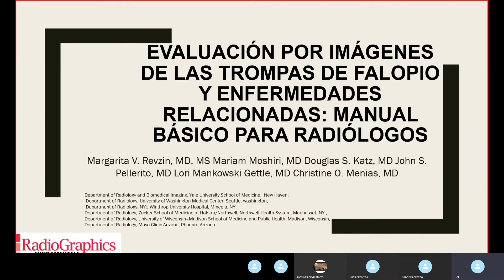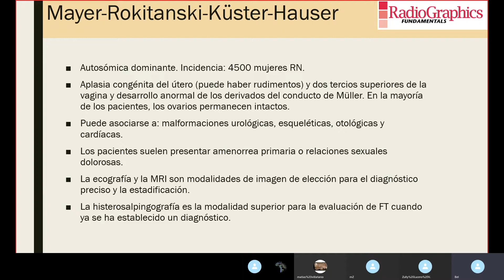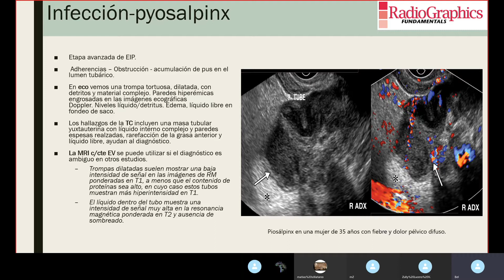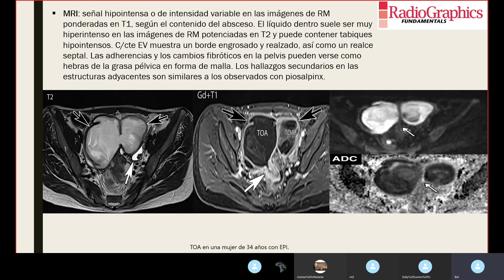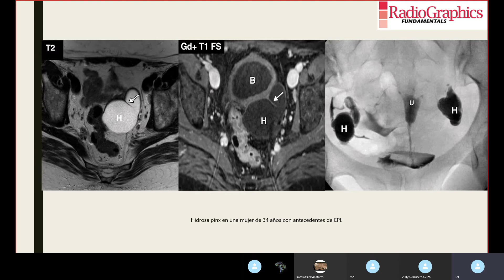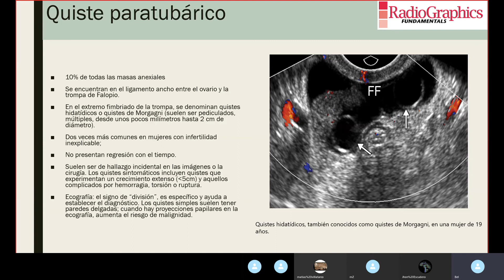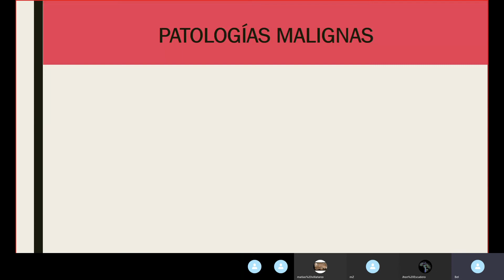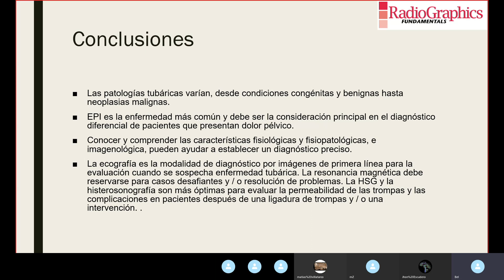Evaluación por imágenes de las trompas de Falopio y enfermedades relacionadas: